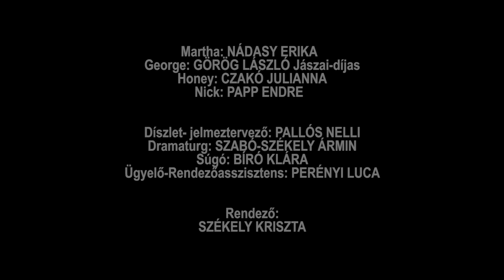Nem félünk a farkastól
Edward Albee: Nem félünk a farkastól
Bemutató: 2019. október 5.